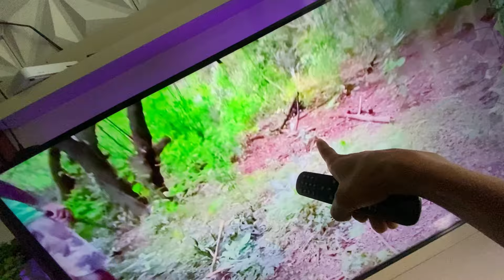MOSTREI O LOBISOMEM PARA MEU PAI ! Ele quer ajudar na investigação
Gravei um lobisomem em plena luz do dia!
Link do Grupo do Wats zap.